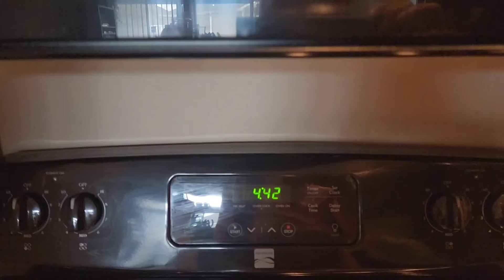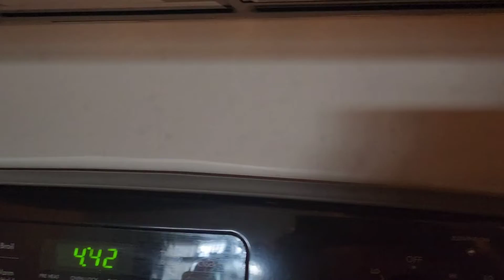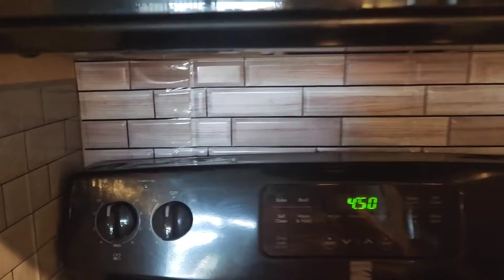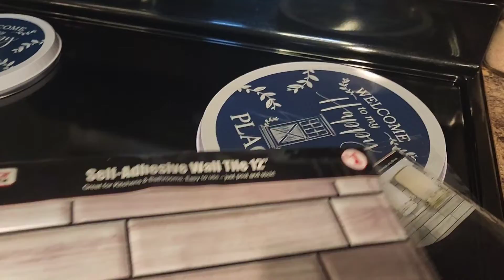Fixing the Terrible Mess Under My Kitchen Sink...Attempting to be Smarter Than The Shelf I Bought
Here's my Ebay link
Created by InShot
9.30